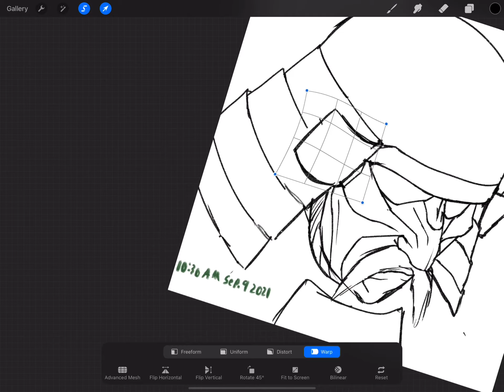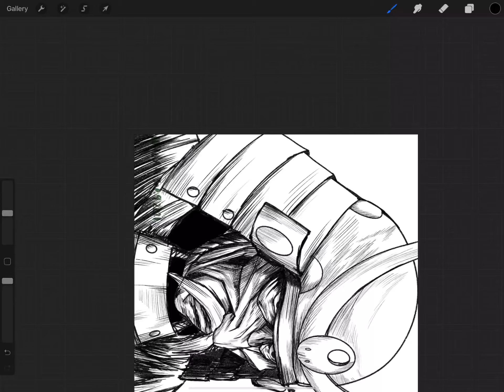291, Samurai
1 hour and 5 minutes.

Song: Dusty by Wil from D&D
Drawing Software: Procreate
Video Editor: VN Video Editor